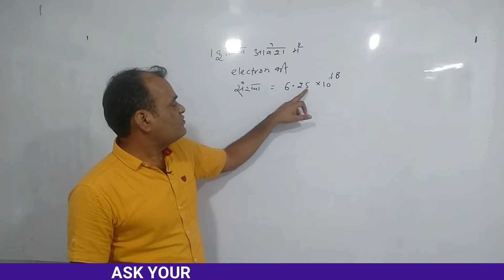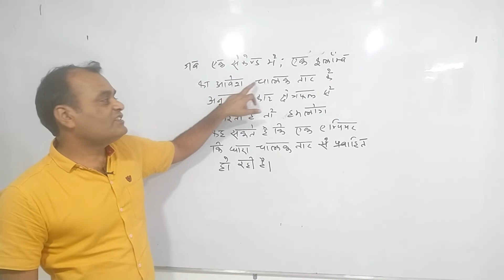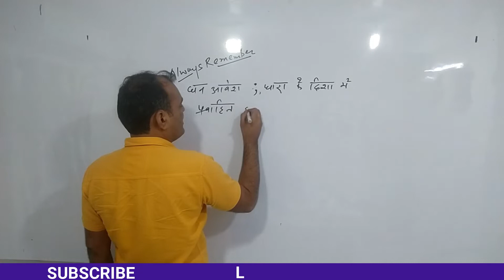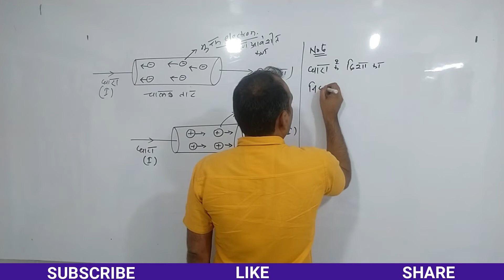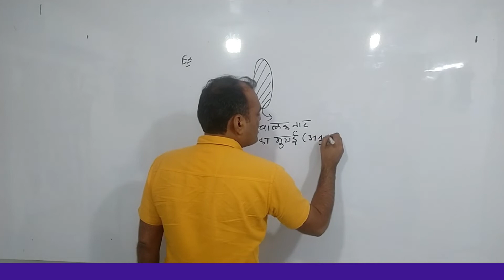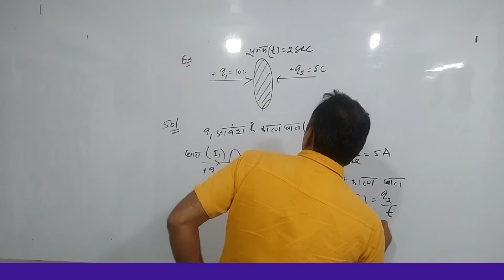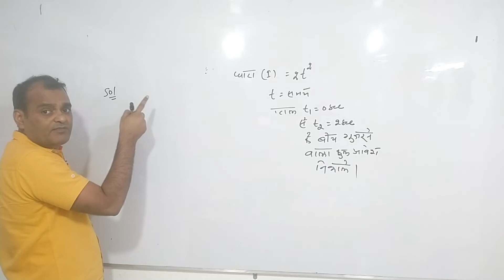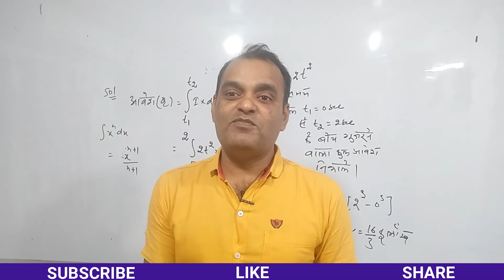ELECTRICITY Easy Concept of Numerical_Problems by Prabhat_Sir || Video - 2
Concept of Electric Current